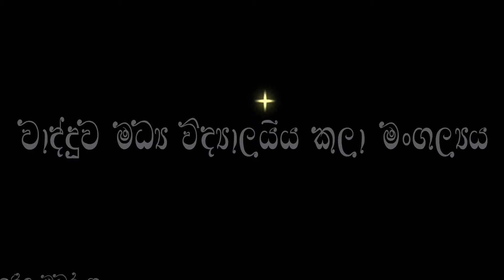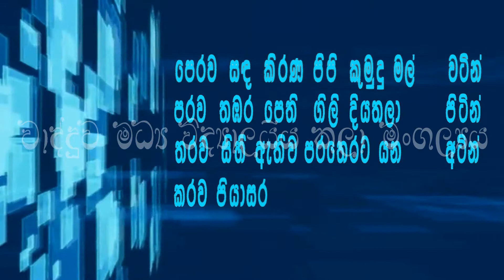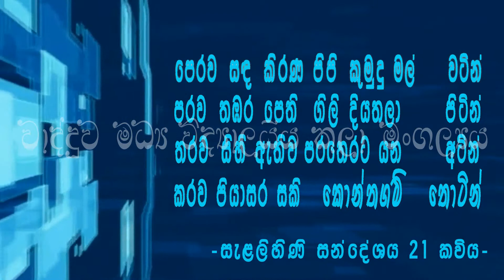Wadduwa Central College Art Day Intro Video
වාද්දුව මැදි විදුහල් කලා මංගල්‍යය "කොන්තගම් තොටින් ."